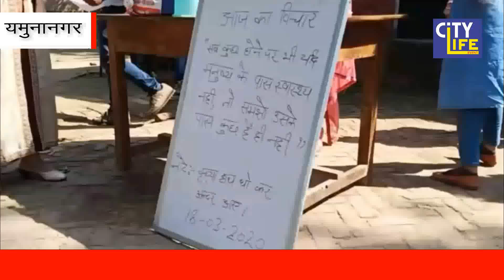यमुनानगर : CORONA_VIRUS के चलते ऐसे करे HAND WASH , इन 5 STEPS का रखे ध्यान